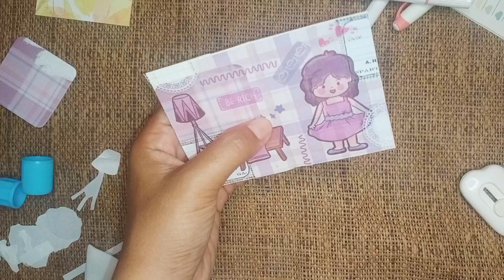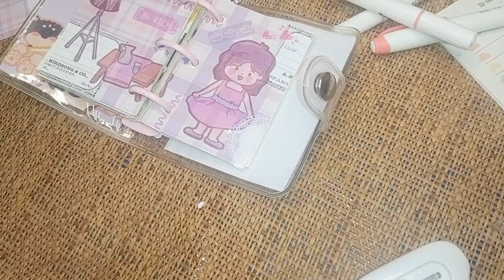purple theme || Journal With me || scrab journal